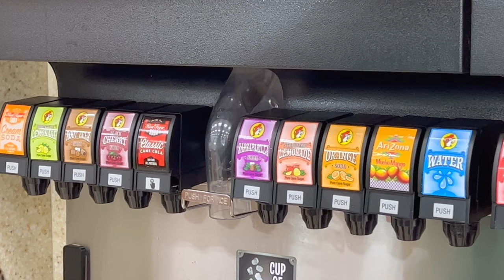New Yorker Eats at Buc-ees for the First Time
I heard Buc-ees was an amazing travel center. However, I had no idea that their food was this good!

💲 Support Me 💲

😀 Social 😀